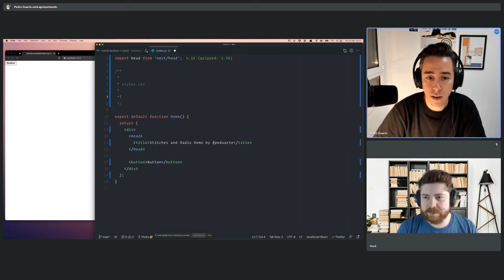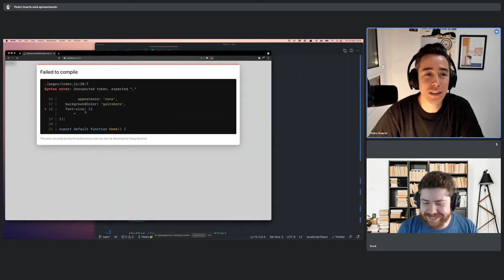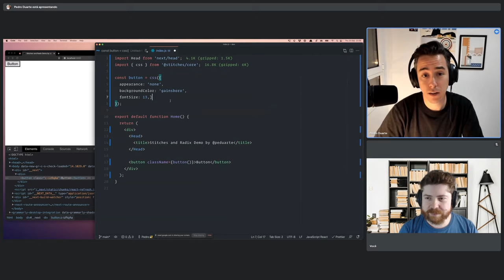A Diferença Entre Usar CSS Puro e Stitches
Stitches é uma das melhores soluções CSS-in-JS que temos disponível atualmente, mas qual é a diferença entre usar CSS puro e Stitches?